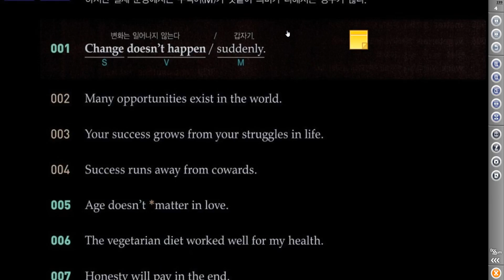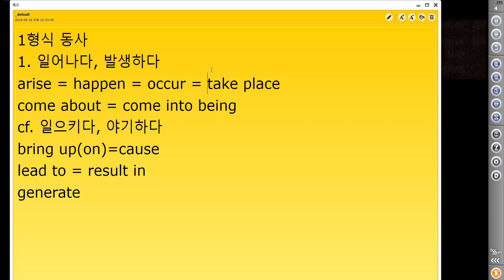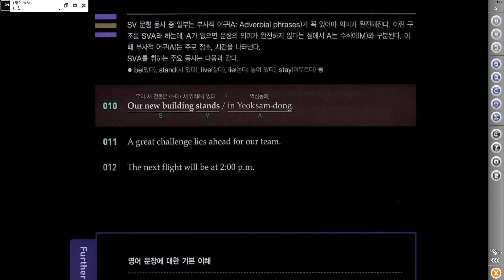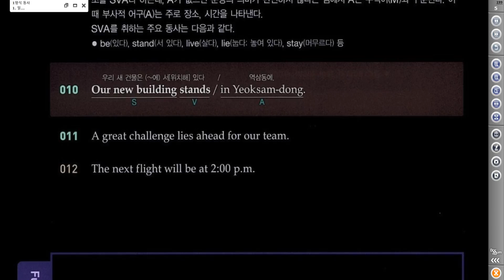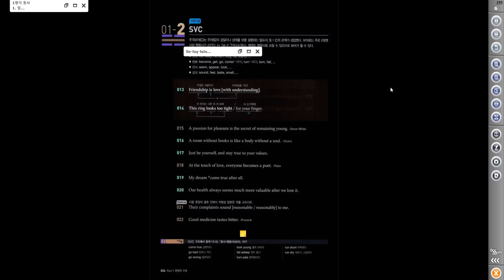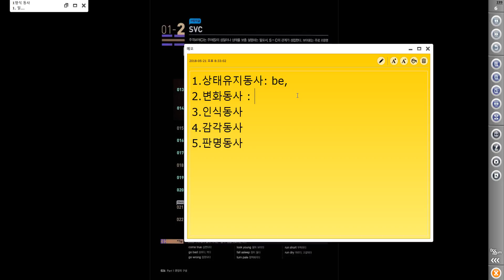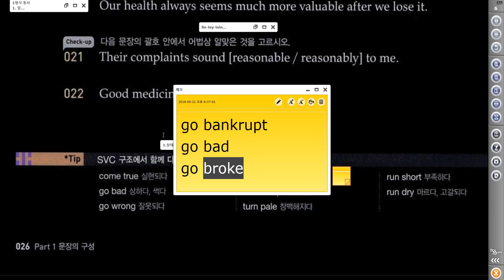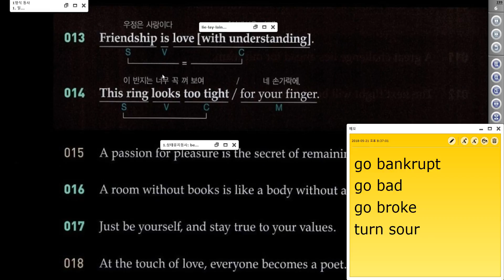[키투] 천일문_1장_1-1~1-2